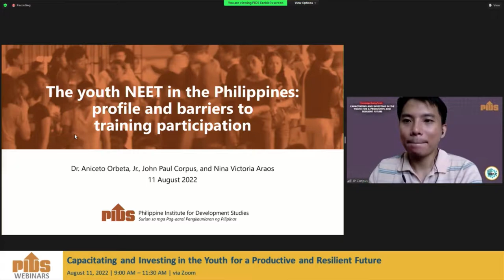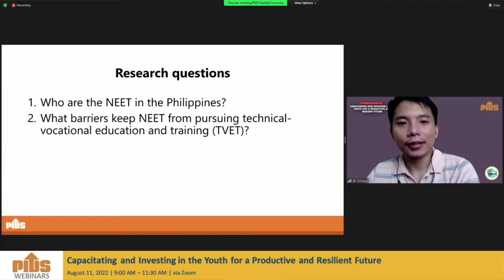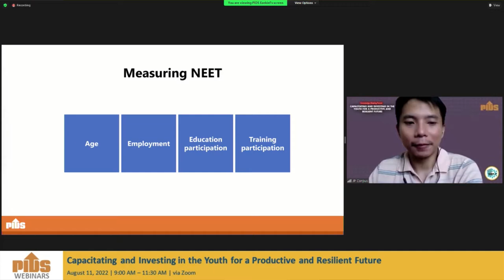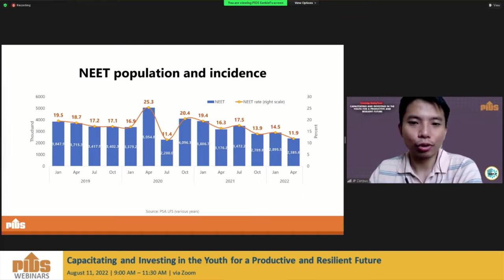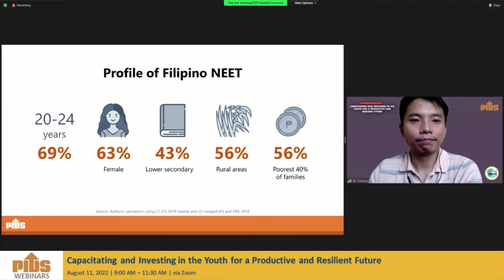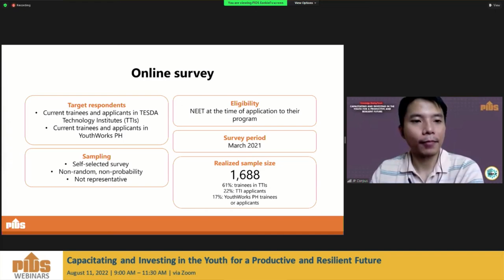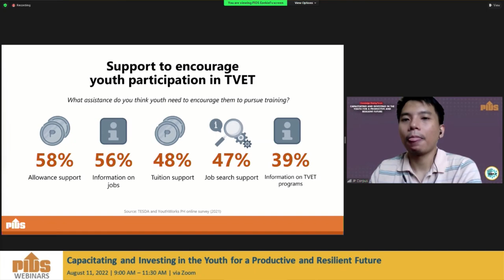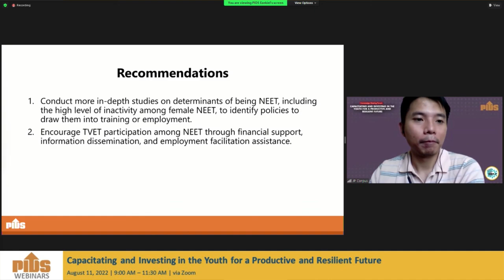The Youth NEET in the Philippines by Mr. John Paul Corpus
The Youth NEET in the Philippines Profile and Barriers to Training Participation by Mr. John Paul Corpus